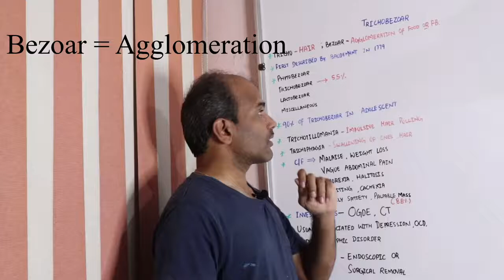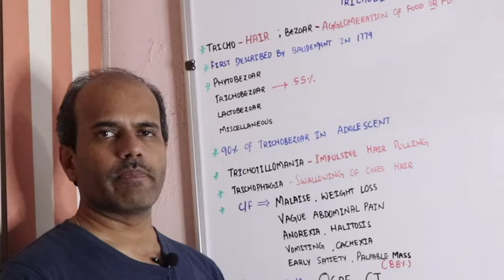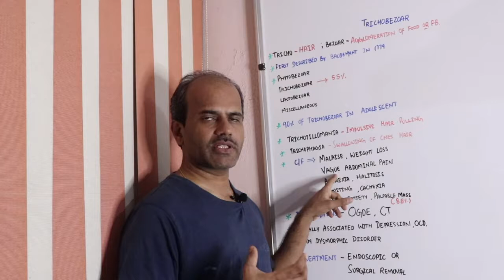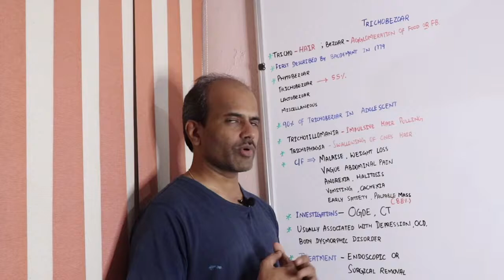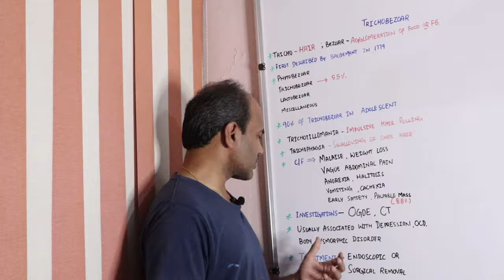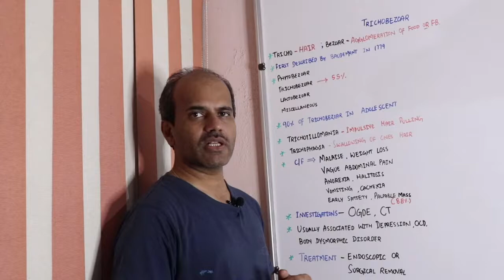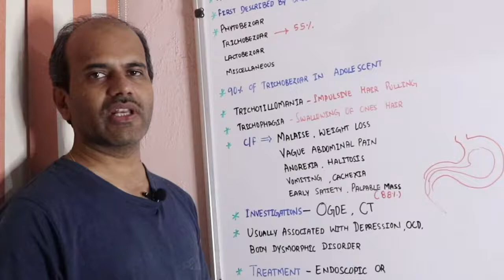TRICHOBEZOAR | REPUNZEL SYNDROME - DR PRAVEEN PATIL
About video -

Ingestion of hair is one of the mania which is especially seen in adolescence. In this video i have discussed one such condition with causes, symptoms and available treatment options.

Hashtags -
Skill ayurveda
Dr praveen patil